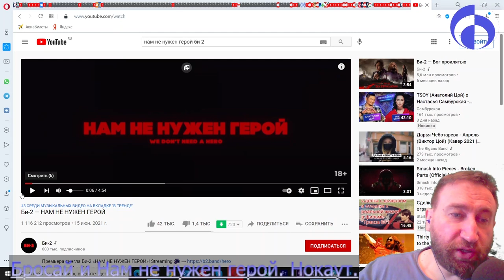Тизер. Нужен ли нам герой. Полная версия по ссылке в описании!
17 июня 2021